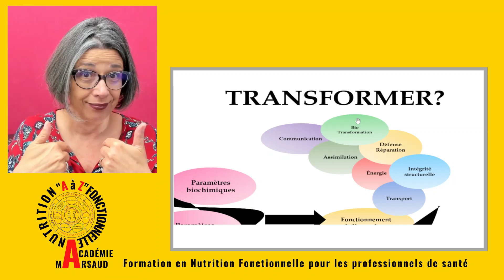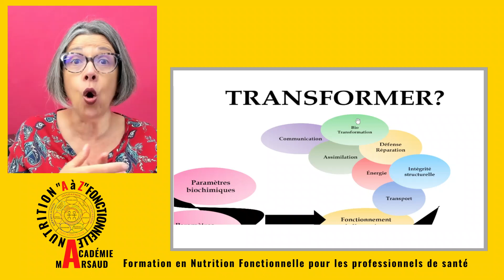Venez découvrir le noeud biotransformation en Nutrition Fonctionnelle.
VEM COMIGO. Elisa Marsaud